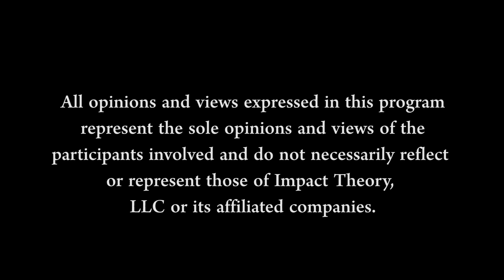How to Become Unbreakable | Devon Still on Impact Theory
All-American footballer Devon Still miraculously fought his way back from career-threatening injuries until he reached his goal of going pro. However, he put his NFL dreams on hold when his 4-year-old daughter was diagnosed with pediatric cancer and he committed full-time to coaching her through the pain during treatment. Devon talks about his experience developing and teaching resiliency on this episode of Impact Theory with Tom Bilyeu.

SHOW NOTES:
Devon talks about developing a fighter mindset and teaching his daughter this mindset throughout her cancer treatment. [3:00]

Devon explains how to find your purpose. [15:55]

Devon details the elements that make a powerful mindset. [23:55]

Devon shares the tactics he uses to deal with pain. [32:02]

Tom and Devon discuss dealing with negativity and adversity such as bullies. [39:00]

Devon reveals the impact he wants to have on the world. [48:40]

QUOTES:
“I think whenever you're trying to do something great, whenever you're trying to be successful, you're going to face failures. But it's those lessons in the failures that really take you to greatness.” [5:27]

“A lot of people get confused and think that if they keep fighting, then that's strength, that's true strength. But sometimes true strength is being able to see what life is giving you and making a pivot in your life to do something different.” [26:48]

“I realized that the leaders didn't always start in the front of the line. That a lot of them started off in the back, but they had the courage to step out of the line and go up to the front.” [44:50]

BOOKS:
So Good They Can’t Ignore You - [34:27]

ORGANIZATIONS:
Still Strong Foundation - [2:18]